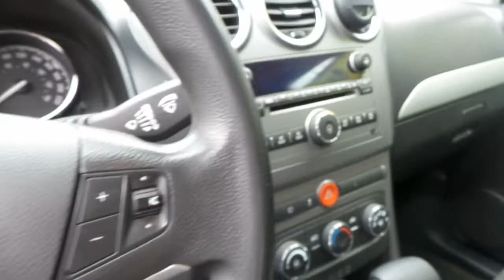Tucarro Mercado Libre Chevrolet Captiva 2012